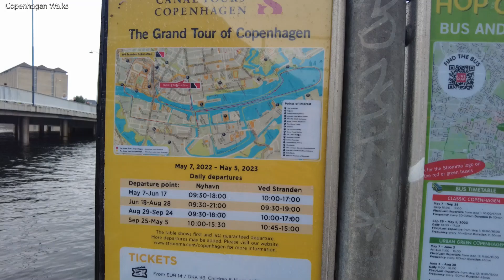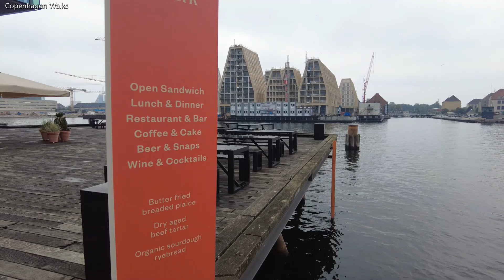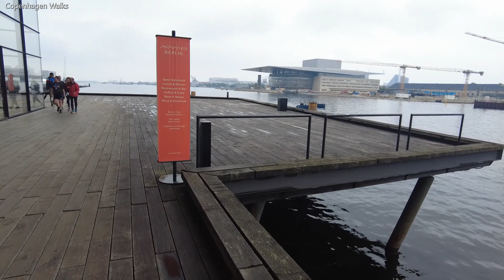Walk Copenhagen Denmark: Copenhagen Maraton